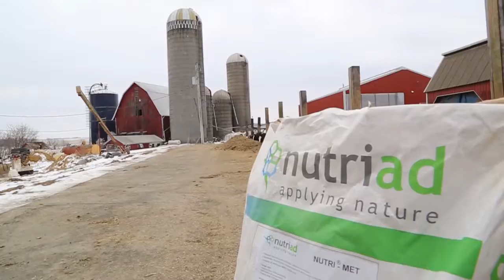Nutriad USA Reliable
Nutriad designs and delivers species specific solutions for animal health and performance all over the world.